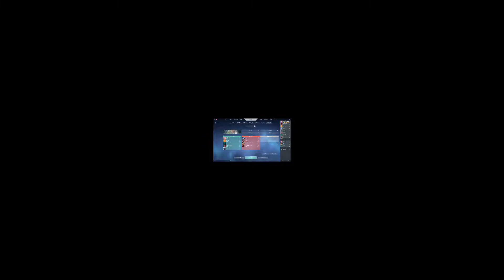| VALORANT | KEL sure is something else.. | PART 3 |